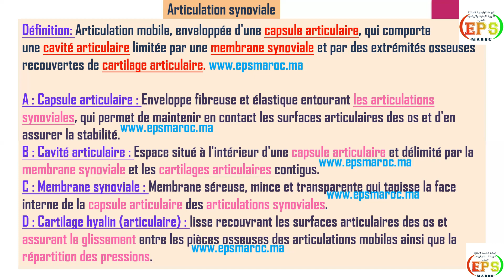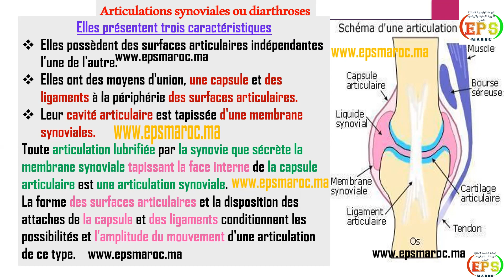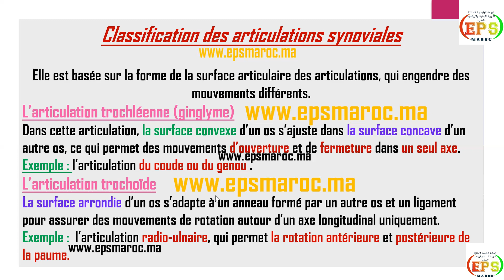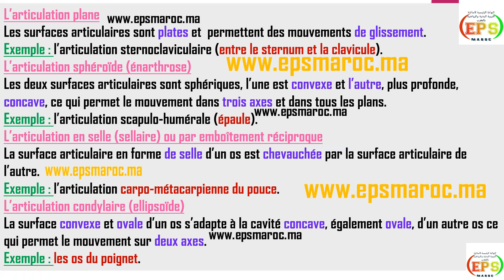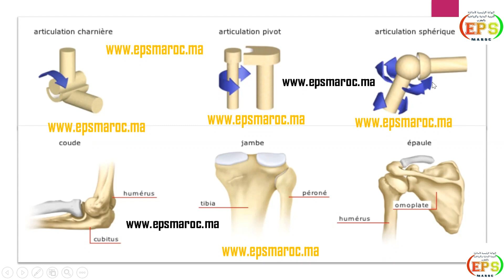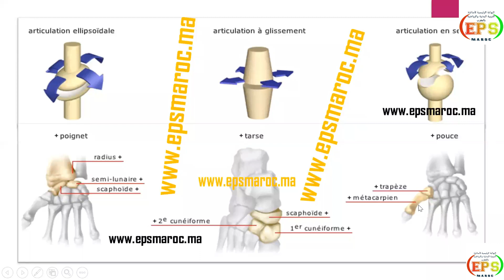Les différents types d'articulation synoviale